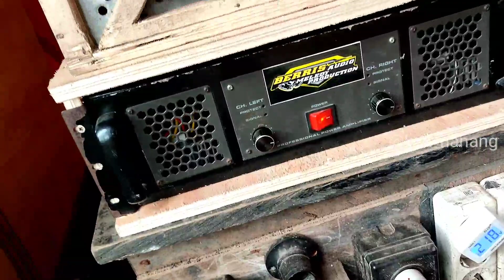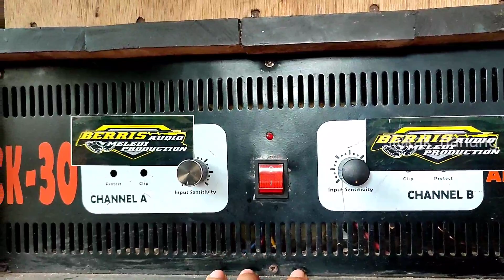COMPARE box Planar vs Radiator 18 inch || box apa yang cocok buat battle...???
ok dulur di video kali ini saya berkesempatan mengabadikan moment compare antar box planar dan radiator dulur, dan sound sistem kali ini berris audio
kira" yang cocok buat battle box yang mana lur. ?
jangan lupa coment di bawah